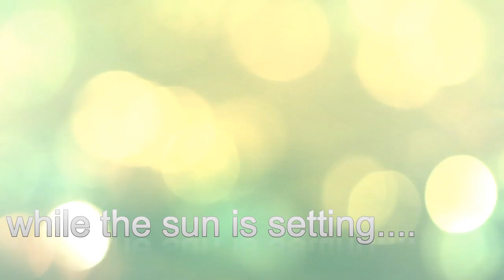Erik Feeding Seagulls.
Erik's feeding seagulls in Treasure Island while the sun is setting.